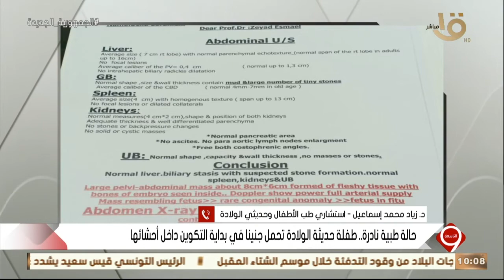التاسعة | "إيناكتس مصر" - حالة طبية نادرة - " نجوم التاسعة " - قرار جمهوري بالعفو.. الحلقة الكاملة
التاسعة | "إيناكتس مصر" - حالة طبية نادرة - " نجوم التاسعة " - قرار جمهوري بالعفو.. الحلقة الكاملة 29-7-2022